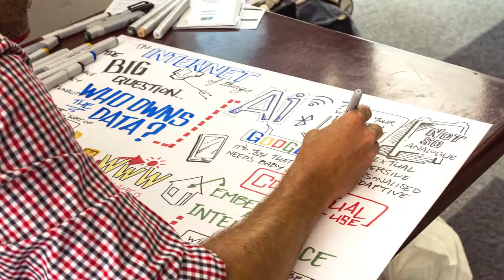Start Something - Shape Your Idea. Find Finance. Tell Your Story.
Start Something is for those who have the passion and desire to help their community and the environment, but don’t know where to begin.

In the one-day workshops, participants will gain practical skills and knowledge to help them build and nurture projects that benefit their community and the natural world around them. The workshops focus on three skills areas; shaping your idea, finding finance and telling your story.

The NSW Office of Environment and Heritage (OEH) teamed up with Wildwon to provide workshops aimed at nurturing the undeniable environmental talent and entrepreneurial tenacity in the people of regional NSW.  Start Something content will also be available in handbook and podcast format.